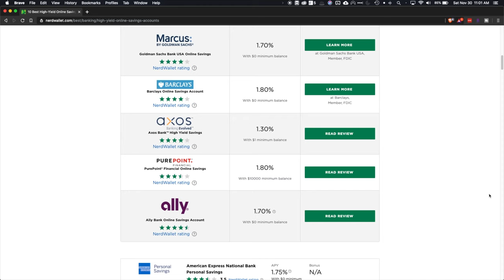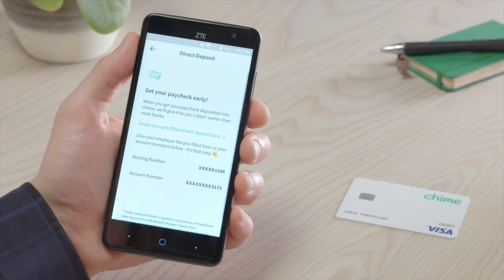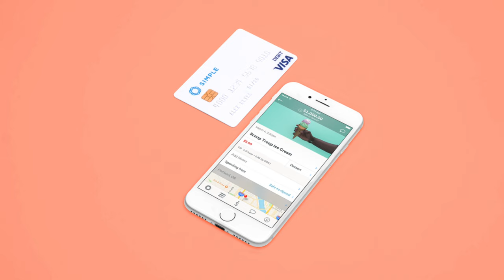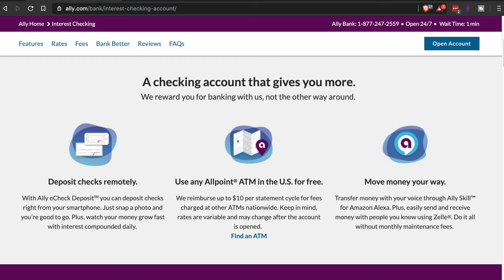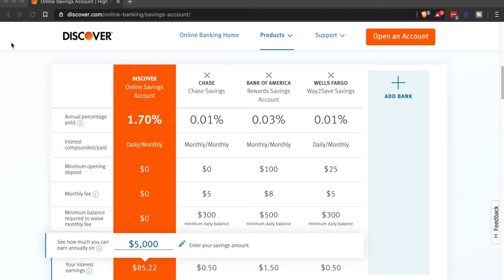🏦Intro to Online Banks 2019/2020 | Here's What You Need to Know💰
In this video, I wanted to provide an intro to online banks, how they differ from traditional brick and mortar banks and who these online banks are for.

Time Stamps ⏱
Differences Between Online and Brick and Mortar Banks - 0:35
How Online Banks Differentiate Themselves Through Technology - 3:00
Online Bank Examples: Digit for savings - 4:00
Online Bank Examples: Simple for budgeting - 4:20
Online Bank Examples: High Yield Savings Accounts - 4:39
Getting Money In and Out of Online Banks - 4:51
Depositing Cash into Online Banks - 5:31
Getting Money out of Online Banks - 6:00
High Yield Savings Accounts at Online Banks - 7:58
Who Are Online Banks For? - 8:56
Conclusion - 9:30

What is an online bank?

Function wise, they’re the same as traditional brick and mortar banks. The main difference though, is that online banks do not have physical branches. While this may seem like an immediate disadvantage to some, I’ll come back to this later in the video and explain how it’s really not that big of a deal.

Another difference between online and traditional brick and mortar banks is the user experience. Since online banks don’t have physical locations, that means they have to nail their user experience, whether it’s through their website or their mobile phone app. This means you’ll also see a lot of online banks that offer interesting technology solutions that help you manage, budget and save your money.

Online banks have their niches
A lot of online banks differentiate themselves through the technology they use or the user experience they offer.
For example, let’s say you want to find a way to automate your savings with an online bank. Banks like Digit have built technology that analyzes your spending and helps you find ways to save.

If you’re really into budgeting, Simple has made this exceptionally easy with their goals feature. Simple lets you create a goal for just about anything and allocate the balance in your checking account to those goals so that you have a clear picture of where your money is allocated and what you have available to spend.

If you just want a place to hold your savings, most online banks offer extremely competitive interest rates that you would not find at your traditional banks.

If there’s no physical locations, how do I get money in or out?!
This is a common question when I talk about online banks. HOW DO I DEPOSIT MONEY?
Most online banks support direct deposit, so if that’s your main method of getting paid, that’s taken care of. Most of these banks also have some sort of mobile check deposit, so if you get paid with paper checks, you have that option as well. The tricky part comes when you try to deposit cash.

Here’s how I get around that. I still have an account with a traditional bank so if I need to deposit cash, I can do it there. Then I can transfer that to my online bank if it needs to go into a savings account.

ATMs
When I just had a traditional bank, I never really used ATMs to withdraw money. I usually just used the to deposit.

The great thing about online banks is that most are part of an ATM network where can withdraw money fee free. Additionally, a lot of these banks offer ATM reimbursements, meaning you can use any ATM in the US and the bank will reimburse those fees at the end of the month.

Some banks like Charles Schwab, offer a checking account that provides customers with unlimited ATM fee rebates WORLDWIDE.

SAVINGS
For me, where online banks usually come in clutch is with savings. Online banks generally offer more favorable interest rates on savings accounts as compared to traditional banks. This is because of the overhead they’re saving by not having branches.
Who is an online bank for?

They are for anyone really and if you’re someone who’s been wanting to be more active with your  finances and change the way you bank, you have plenty of options. Whether its taking budgeting to a new level, leveraging technology to help you kickstart your savings or just finding a place for your savings to sit where its earning you SOMETHING, online banking is a way to go.

I also have a blog where I write about technology, finance, lifestyle and travel